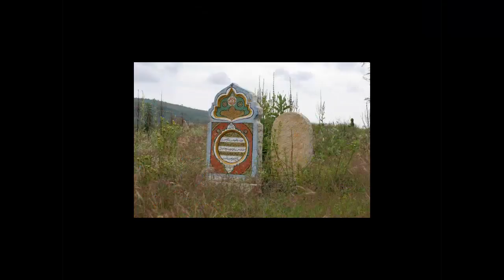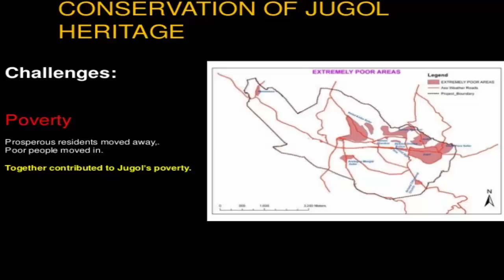Harari sawaar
New Harari music